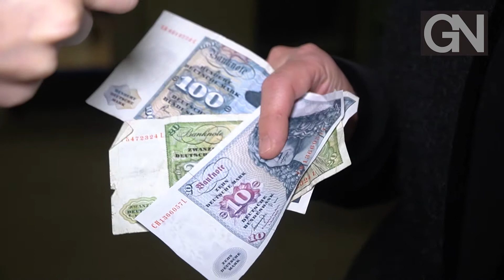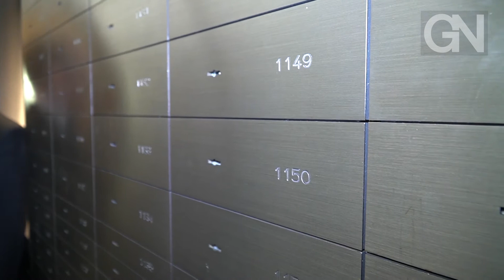GN-Adventskalender 2019: So sieht ein Bank-Tresor von innen aus | GN-Online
Die am besten gesichertste Adventskalendertür: So viel wie nötig, aber auch so wenig wie möglich Bargeld und Edelmetalle werden in dem Tresor der Kreissparkasse Nordhorn gelagert. Deswegen kommen hinter diese Tür nur Mitarbeiter der Hauptkasse herein, die über ein bestimmtes Sicherungssystem in die Räume gelangen. Allein die Tür zum Tresor ist mehrfach gesichert besteht aus fünf Tonnen Stahl. Algrun Tepper und Andreas Horstkamp zeigen Laura den Tresorraum.